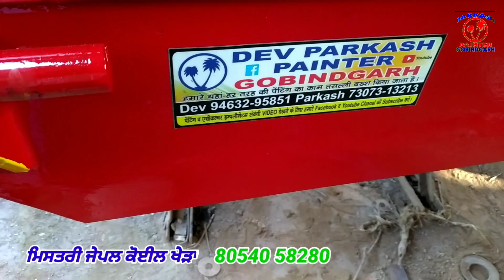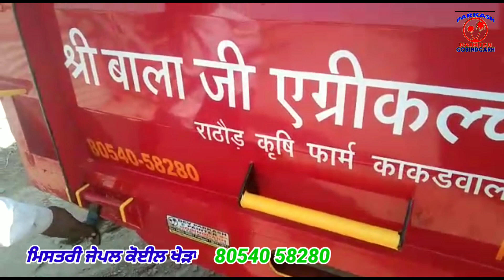simple trolley Balaji agri works koil Khera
Mistri jaipal vpo koil khera ganganagar